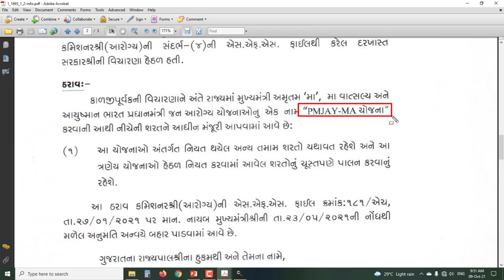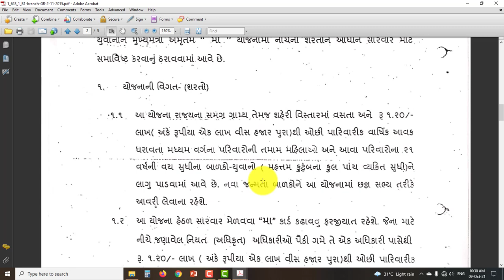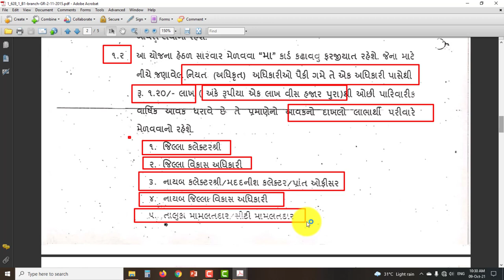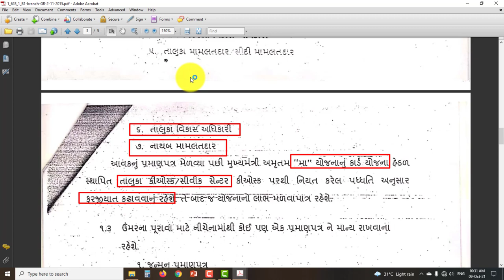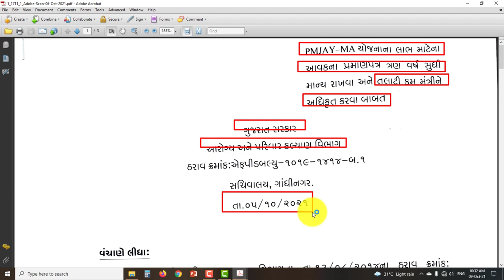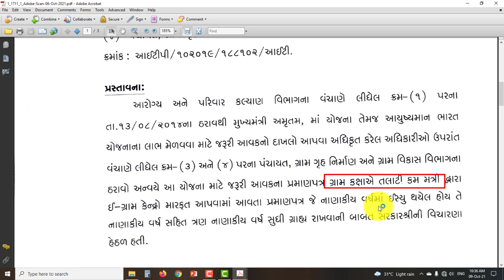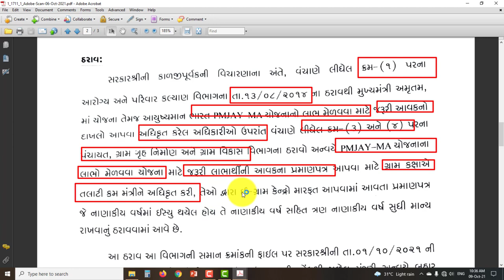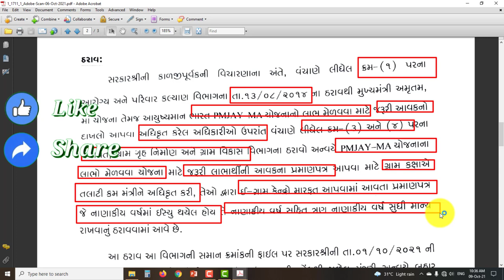PMJAY Ma Yojana | મુખ્યમંત્રી અમૃતમ મા, મા વાત્સલ્ય અને આયુષ્માન ભારત યોજના | આયુષ્માન કાર્ડ સમાચાર